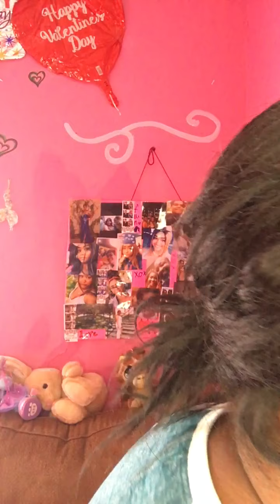I can’t look for photo shoot 😜🥳🤪🤩